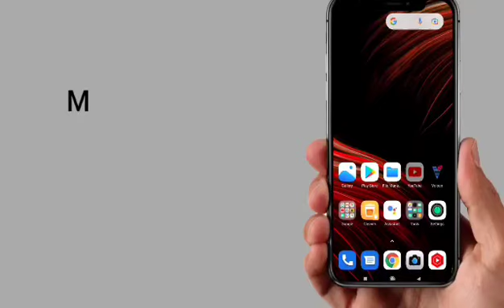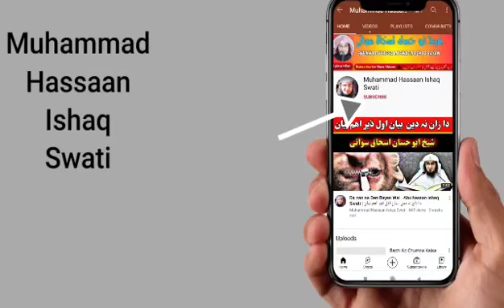Khoshala jwand dafara 2 khabary yadi ka | Abu Hassan Ishaq Swati | pashto bayan